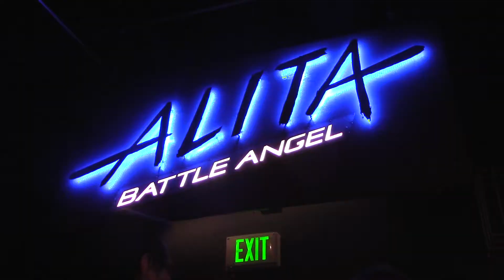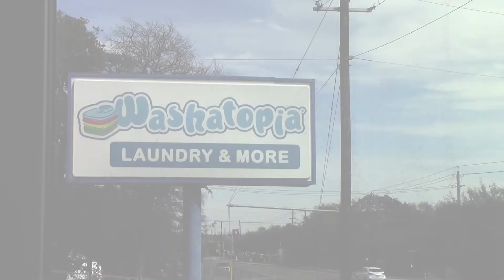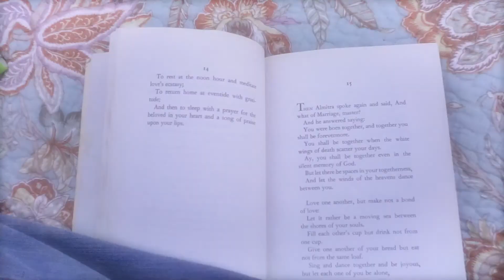March Recap 2019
An amazing month in the Austin psych scene. Both songs by Gothbabe
“I claim no rights to these songs" Please Dont remove this video. I am Just trying to show people good music &  upload my memoires like the good old days of YouTube..